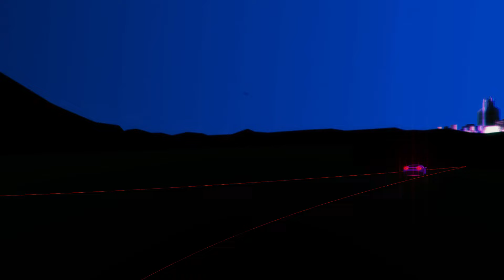Broken : Savlonic Neon music video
Animated by Kr3id and MrWeebl

A massive thank you to all our Kickstarter backers who made this album possible. Our two biggest backers appear in this video if you were wondering who the sound engineers were.

Savlonic are an animated electro pop band.
MrWeebl is a channel of fun and silliness, with songs and cartoons and even cartoon songs. Wow. Some call it random. It's not random. It's absurd look at life because day-to-day life is ridiculous.

Please subscribe to us, or even better, follow us on Twitter and Instagram since that way YouTube can't just not show you what we've been up to like it tends to do.